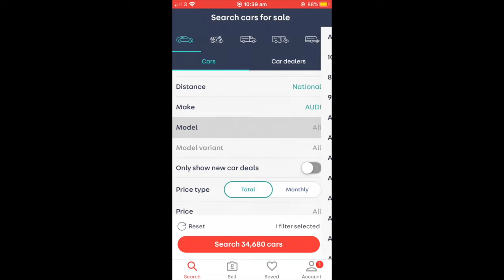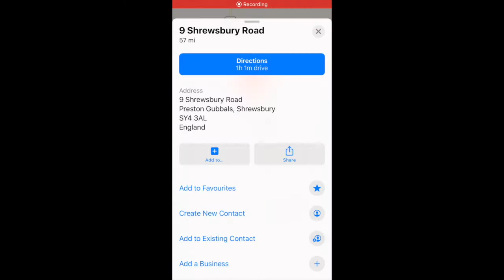Birthday Vlog Part 2| Carleyzoe